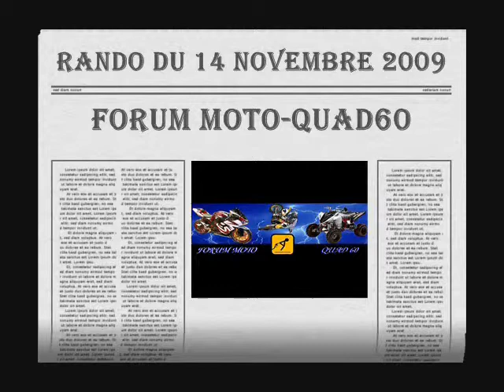paka 60 rando du 14 novembre 2009 photo